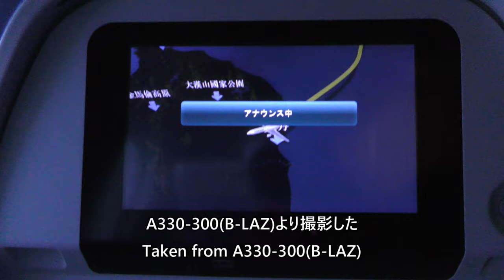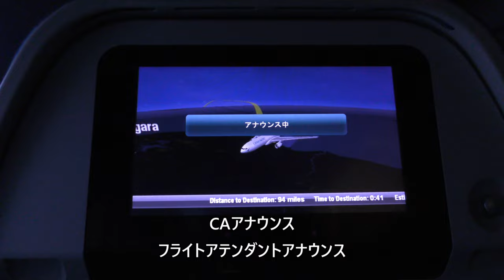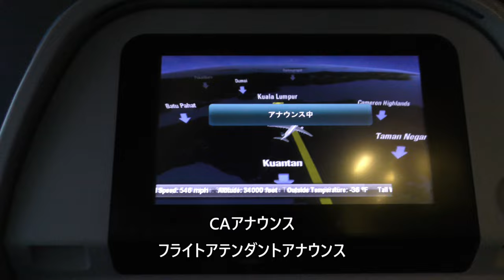【マレー半島上空～CAアナウンス】キャセイパシフィック航空729便、香港→クアラルンプール Flight Attendant Announcement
Cathay Pacific Flight 729, Hong Kong International Airport to Kuala Lumpur International Airport A330-300 (B-LAZ) over the Malay Peninsula - Flight Attendant Announcement, taken on May 3, 2023.

2023年5月3日撮影、キャセイパシフィック航空  729便、香港国際空港→クアラルンプール国際空港A330-300(B-LAZ)より撮影したマレー半島上空～フライトアテンダントアナウンスの動画です。

Everyday Update!